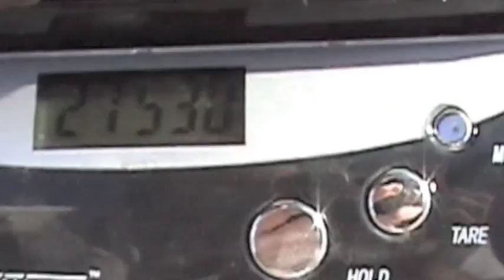11_3_11 Brenham Dig.m4v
60 pound Brenham Pallasite Dig